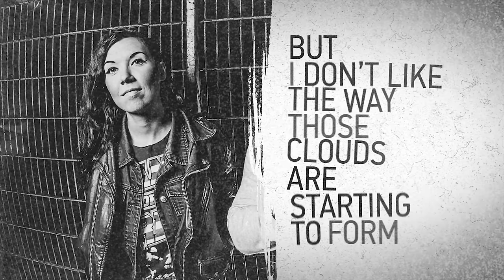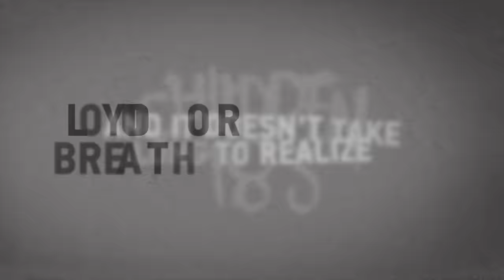Children 18:3 - Hold Your Breath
From their new album "Come In" available now where you buy music!